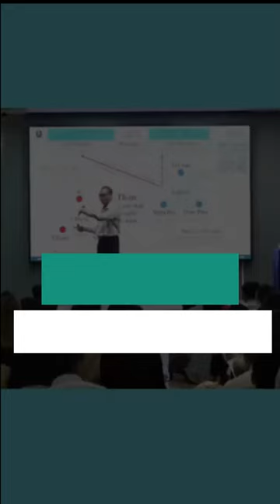Giàu mà vẫn khổ - Tại sao? | GNH Talk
Giàu mà vẫn khổ - Tại sao?
Giàu có chắc đã sướng?
Nghèo có chắc đã khổ?
Ta nên nhìn nhận vấn đề như thế nào?
👉 GNH Talk (Gross National Happiness Talk) là một chương trình cộng đồng chuyên tổ chức và đăng tải các buổi chia sẻ, trò chuyện xoay quanh về SỰ TỬ TẾ  theo chiều sâu của 3 GỐC RỄ: Đạo Đức - Trí Tuệ - Nghị Lực

👉 Sứ mệnh dự án GNH Talk
👉 Donate ủng hộ dự án xây dựng nội dung 3 gốc chất lượng đến cộng động
TUYỂN TẬP CÁC VIDEO GIÚP BẠN TẠO NÊN NHỮNG BƯỚC NGOẶT CUỘC ĐỜI
- Giải mã những bí ẩn tâm linh theo cách đơn giản, khoa học
- Hàn gắn và chữa lành mọi tổn thương trong mối quan hệ
- Những câu chuyện thay đổi vận mệnh thành công:
- Chữa lành mọi căn bệnh bằng sức khỏe thuận tự nhiên
- Những bài chia sẻ có lượt xem nhiều nhất GNH Talk